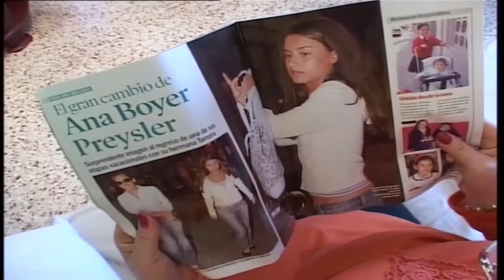Oftalmología, entrevista en Canal 9 (En valenciano) 1er vídeo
Entrevista en Canal 9 sobre la oftalmología (enfermedades oculares). La entrevista está realizada en valenciano.